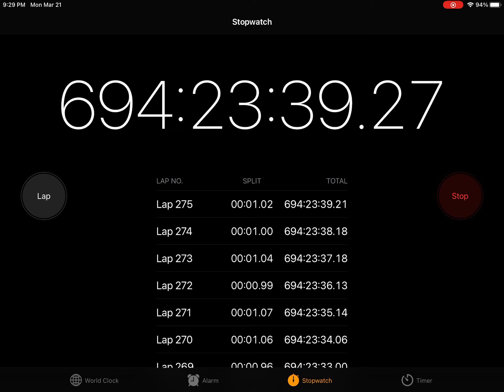Look what I stoped it on